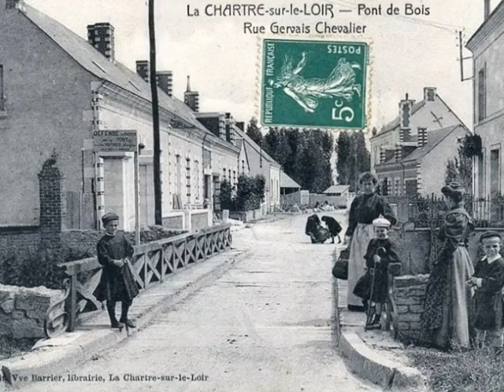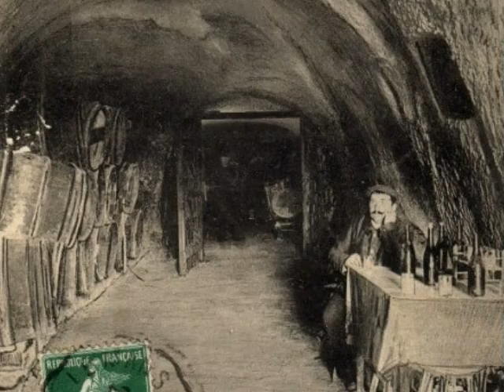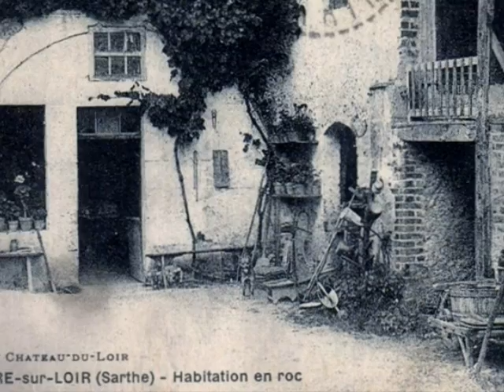Memoire du siecle La chartre sur le loir 72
La chartre sur le loir (72)
Réalisé par David Gavignet